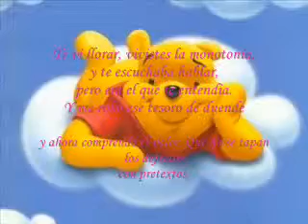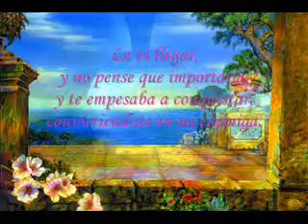El perdedor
Aventura